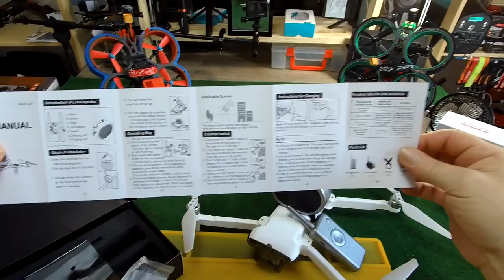Drone Mégaphone - Review Test Démo - Le morning live du RC ! lol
ALERTE ... ALERTE !!! LOL . Un petit gadget marrant pour un petit moment de détente ... Simple à comprendre et à utiliser, ce petit mégaphone rechargeable sera, soit le complice de nos futures blagues, soit notre partenaire dans nos actions de prévention ou de sécurité. Pas cher et efficace, avec un son très audible à distance et une portée suffisante pour le plupart des utilisations. En bref, c'est un gadget c'est sur... Mais c'est fun ! Merci à tous de votre soutien, bon courage et bon film.

NOTATAZ : 16.5/20  Cheep mais Fun ...

Niveau : Débutants et Confirmés
Les + : Simple d'utilisation, Autonome, Puissant, Bonne Autonomie et Portée !
Les  - : Matériaux bas de gamme